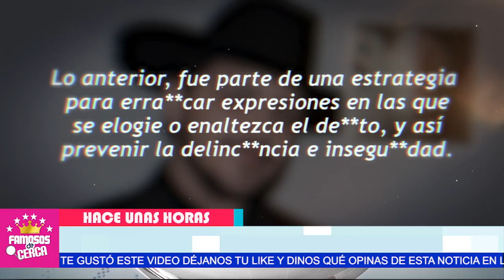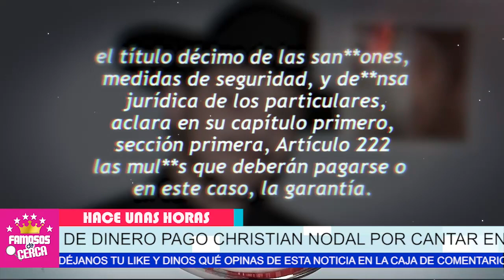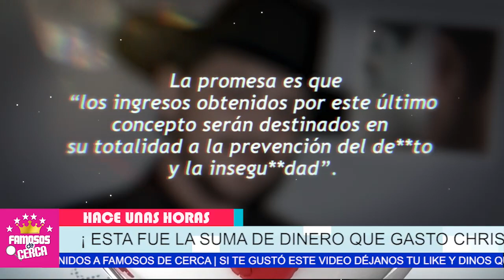🔴🔥 Christian Nodal / 𝗚𝗔𝗦𝗧𝗔 𝗠𝗜𝗟𝗟𝗢𝗠𝗔𝗥𝗜𝗔 𝗖𝗔𝗡𝗧𝗜𝗗𝗔𝗗 y Ni Te Imaginas Para Que 🔴😱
Christian Nodal Nos deja Boquiabiertos Con Esta decision.

 BIENVENIDOS!!!
suelta la sopa
televisa
exclusivas
venga la alegria
tv azteca
polemica
chismes
Entertainment
farandula mexico